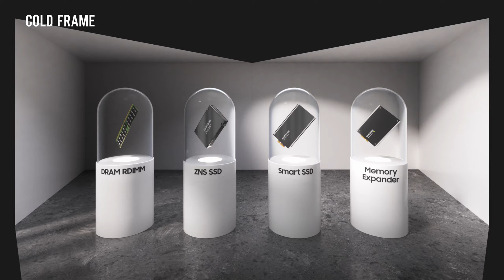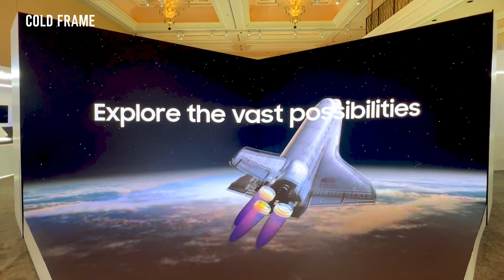SAMSUNG | CES2023 SMRC Highlight zone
2023

CES2023 삼성반도체 사업부 전시장의 SMRC Highlight zone 컨텐츠를 제작하였습니다.
방문하는 관람객들에게 강한 인상을 남기기 위해 아나몰픽 기법을 활용하였고
SMRC라는 새로운 개념을 효과적으로 전달하기 위한 다양한 표현들을 사용하였습니다.

We produced SMRC Highlight Zone contents of CES2023 Samsung Semiconductor Business Department Exhibition Hall.
Anamorphic techniques were used to impress visitors.
Various expressions were used to effectively convey the new concept of SMRC.